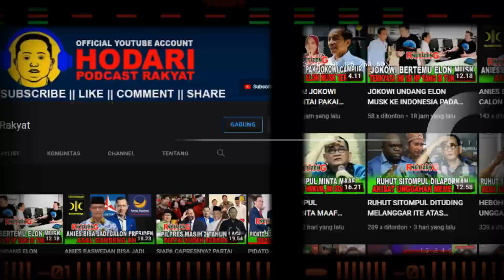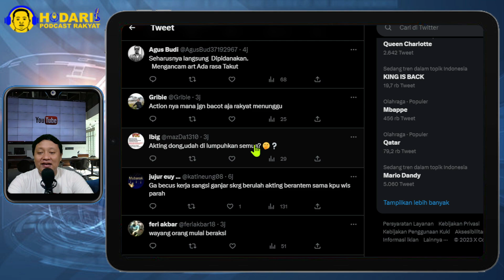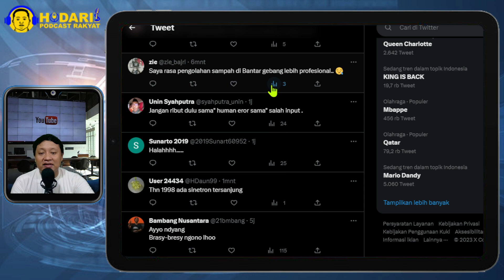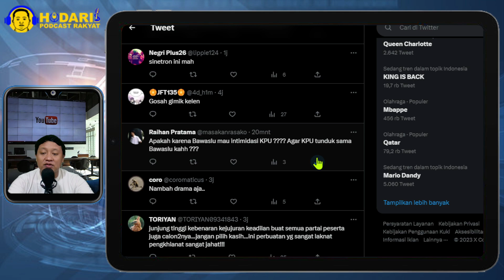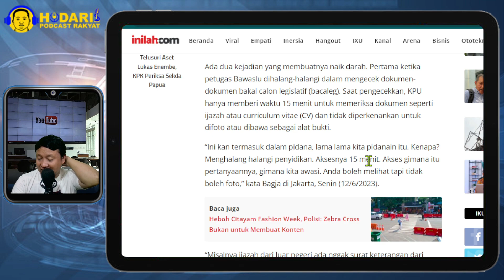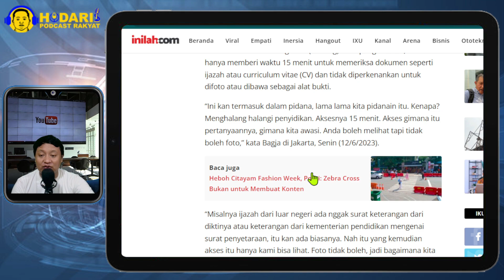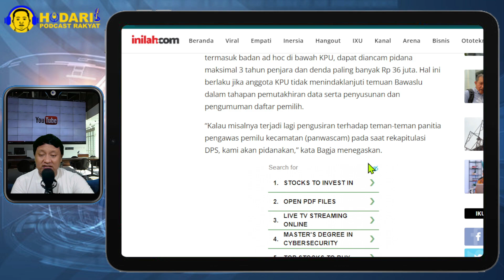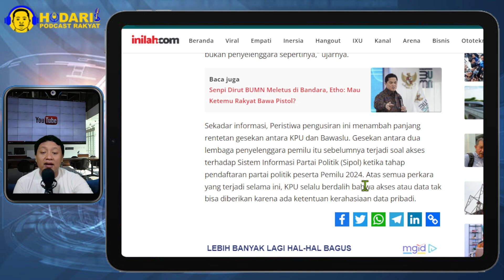SANDIWARA...!! HUBUNGAN MEMANAS, BAWASLU ANCAM PIDANAKAN KPU; KACAU?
Ketua Badan Pengawas Pemilu (Bawaslu) Rahmat Bagja tak bisa menahan emosinya, lantaran anak buahnya selalu dirintangi oleh pihak Komisi Pemilihan Umum (KPU), saat sedang melakukan pengawasan. Bawaslu ancam pidanakan KPU.